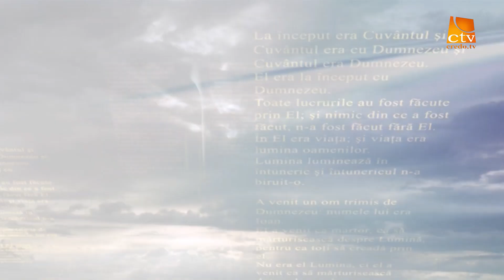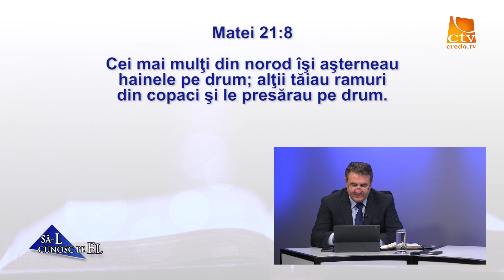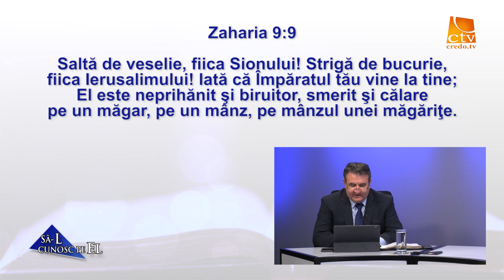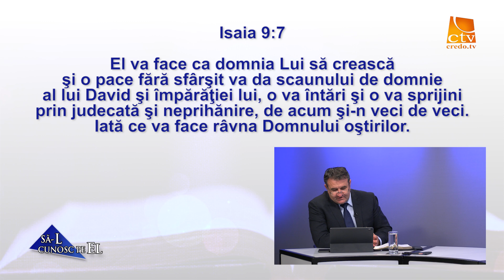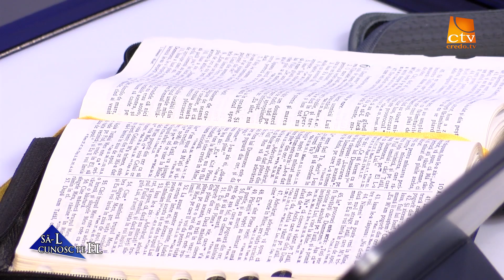736. Ioan Szasz - Isus, Fiul lui David în Biblie, în Evanghelii și, în special, în Matei! (2)